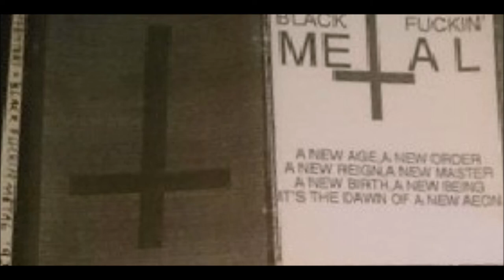Dysentery [SWE] [Death] 1992 - Black Fuckin' Metal (Full Demo)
00:00  1. Intro - Black Fuckin' Metal
01:44  2. Rites of Bestiality
06:09  3. The Untombed
09:44  4. Blood Covered
15:04  5. Outro - A New Aeon